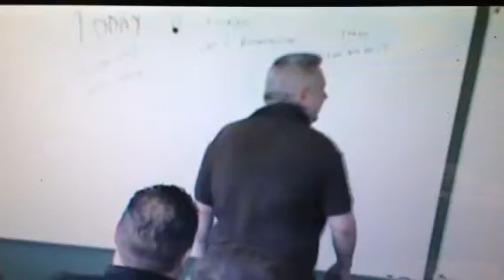Fear of the Common Cold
Here, Professor JD faces the threat of catching a cough!